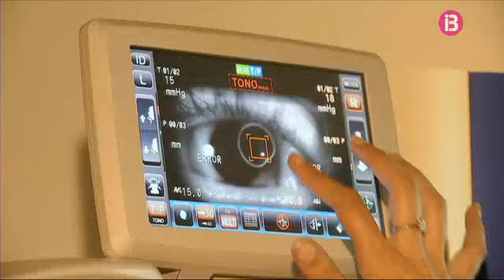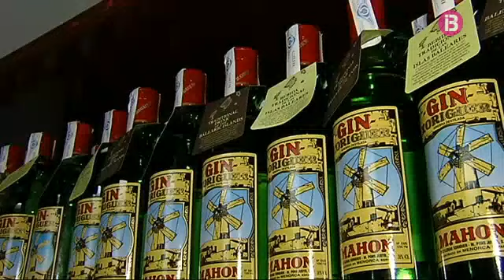RESUM CAP DE SETMANA 07-02-2016